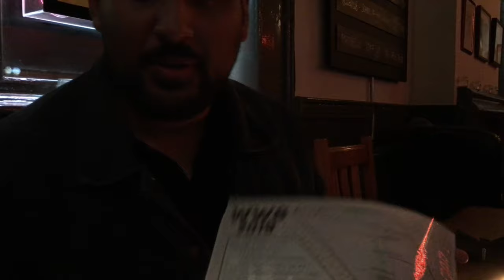Day in the Life of a University Student Union President #3 Freshers at St Georges University London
I have just graduated from St George's University of London and currently in my second term as Student Union President!

In this video I continue to talk about my journey throughout Freshers, and the events which we run and manage, giving everyone an insight into what happens behind the scenes!